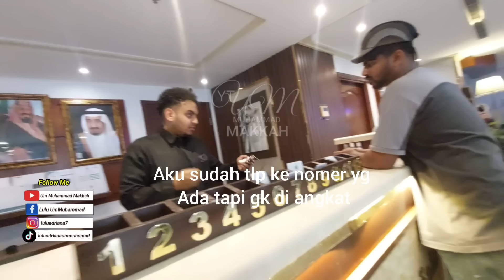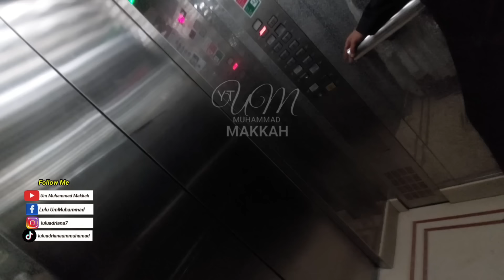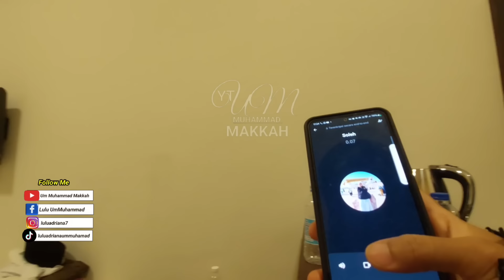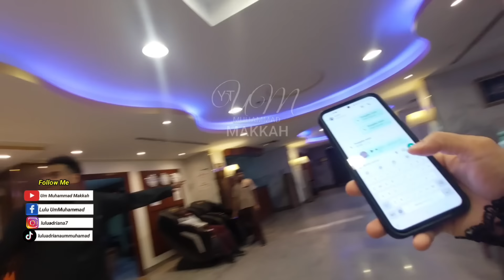TERPISAH DGN KAWAN DARI DZUHUR]KASIHAN BPK JADI TDK IKUT ZIARAH KELILING MAKKAH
صلي على سيدنا محمد صلاة تبلغlنابهاحج بيتك الحرام,وزيارة حبيبك محمد عليه افضل الصلاة والسلام, في صحة  وعافية وبلوغ المرام وعل آله وصحبه وسلم